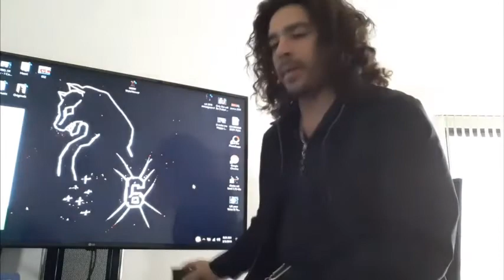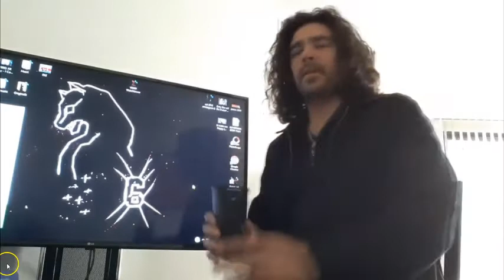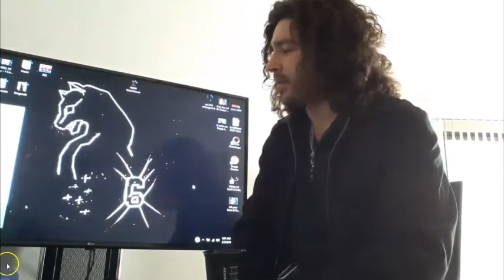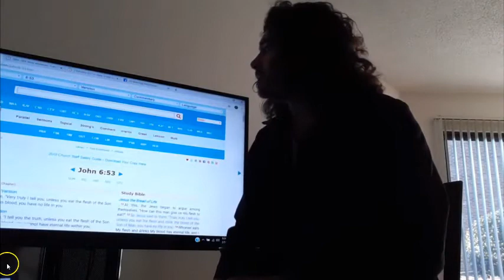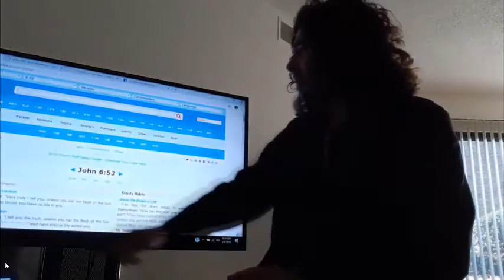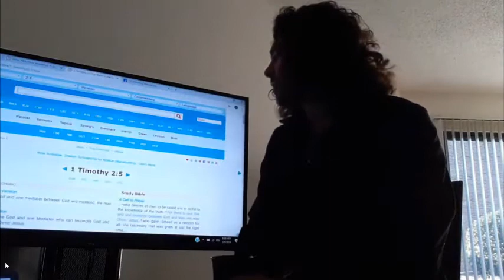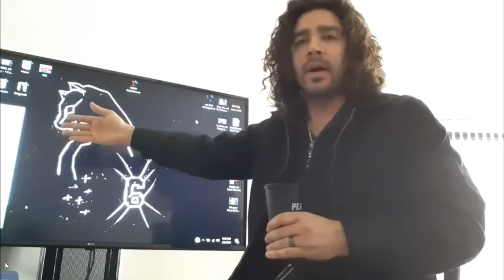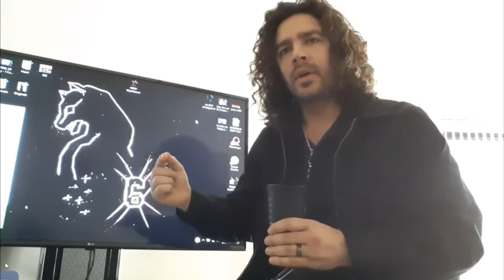Jehovah's Witness-ism Memorial Insights #4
Jehovah's Witnesses and their Memorial Day since its inception has been a hot potato affair of confusion, deception and a another diabolical Theological Abuse event.